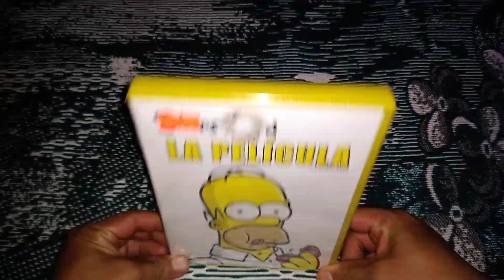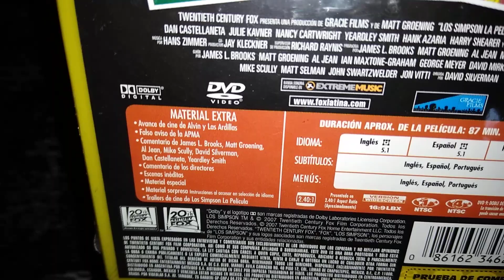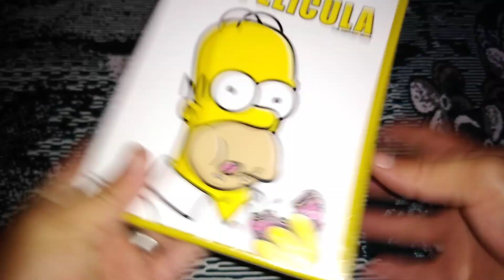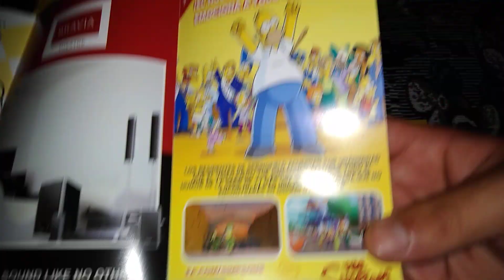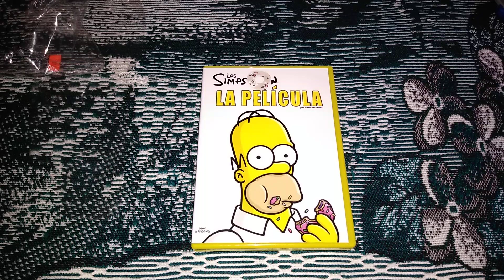Unboxing de Los Simpson La Película En Dvd